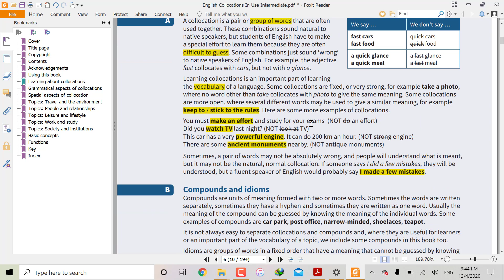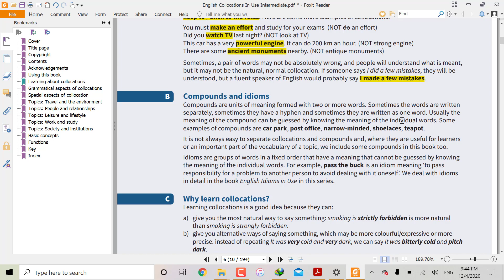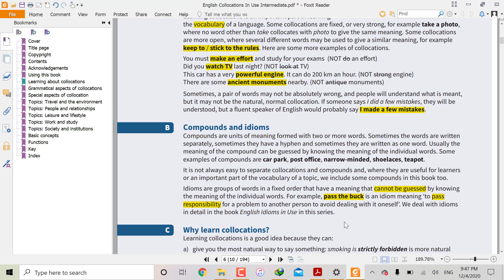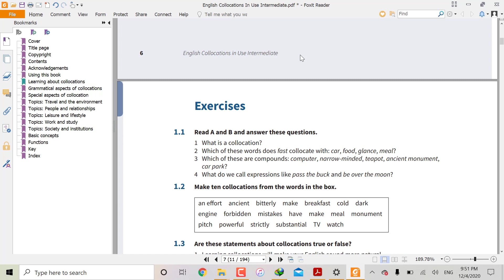درس اول - Collocations in Use Intermediate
دوستان کیفیت صدا از درس ششم به بعد خیلی بهتر میشه
پنج درس اول با میکروفن لپتاپ ضبط شده و کمی نویز داره که عذر میخوام بابتش
English Collocations in Use
Lesson one - درس اول